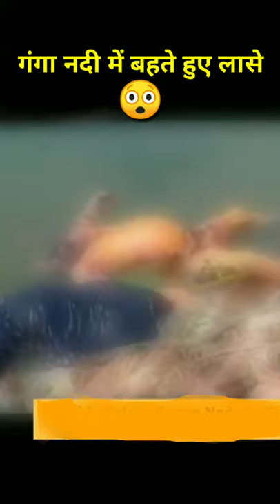गंगा नदी में बहते हुए लासे Covied 19 😲Ganga nadi mein baithe Covied sabo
Video is for educational purpose only.copyright Disclaimer bunder section 107 of tha copyright Act 1976.allowance is made for "fair use" for purposes such as criticism, comment, news repoprting, teaching, scholarship, and research.